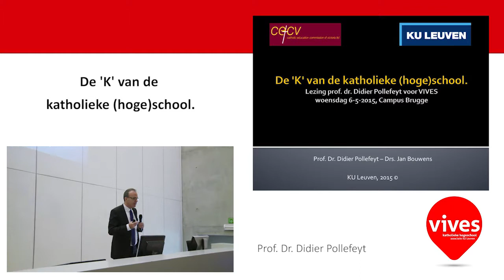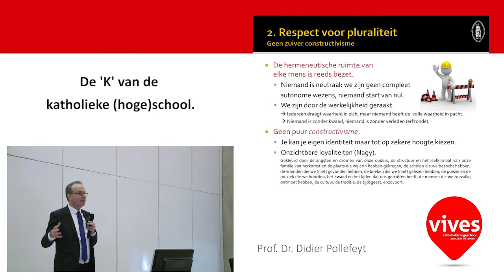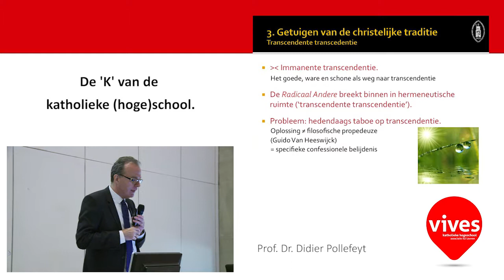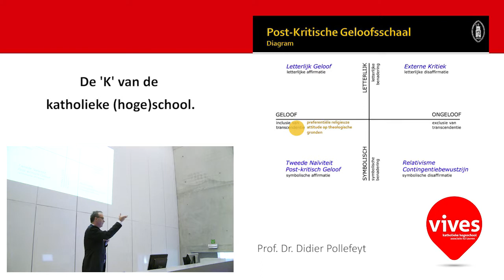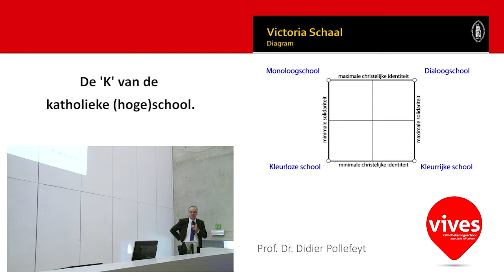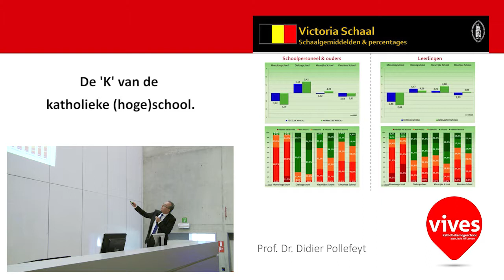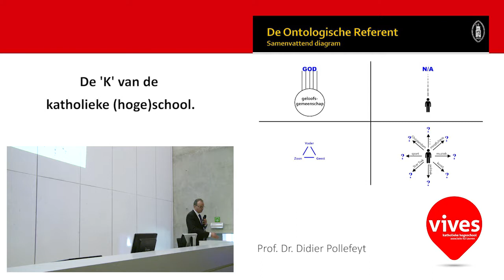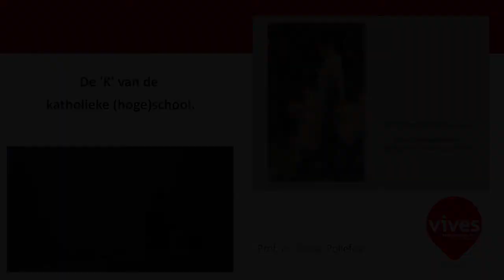Didier Pollefeyt | De K van de katholieke (hoge)school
Op woensdag 6 mei 2015 verzorgt professor Didier Pollefeyt, vicerector onderwijsbeleid van de KU Leuven en lid van de Raad van Bestuur van de Associatie KU Leuven, een lezing met als onderwerp de identiteit van hogeschool VIVES en de Associatie. De lezing vindt plaats van 17.30u tot 19.00u in de grote aula van VIVES Campus Brugge.

In het homogene katholieke landschap van weleer komen steeds meer scheurtjes. Instellingen en scholen kunnen zich niet langer meer uitsluitend katholiek noemen. Dit is niet alleen eigen aan de tijd waarin een veelheid aan meningen heerst, maar evenzeer het gevolg van haar populatie. De diversiteit uit zich heel sterk in de veelheid van verschillende levensbeschouwingen. Kan het tij terug gekeerd worden, waardoor het katholicisme als leidinggevende godsdienst de wereld opnieuw een elan geeft? Of is zo’n overtuiging een pleidooi voor het openen van een getto exclusief voor katholieken? Mag binnen het pluralistische debat de christelijke stem nog kracht hebben? Welke zinvolle antwoorden bestaan er op deze uitdagende vragen?